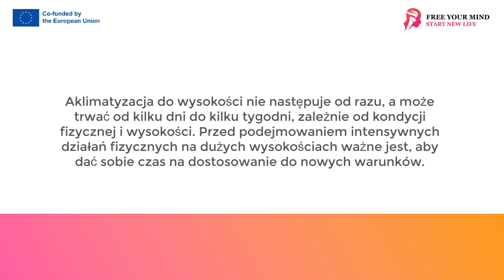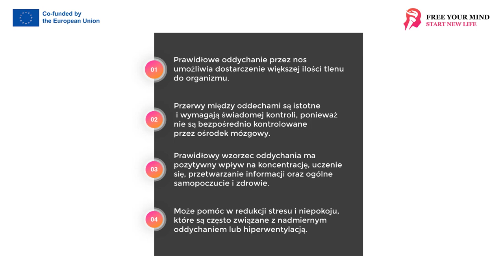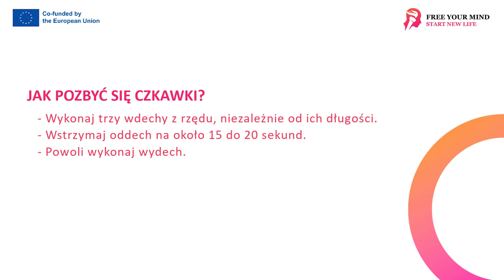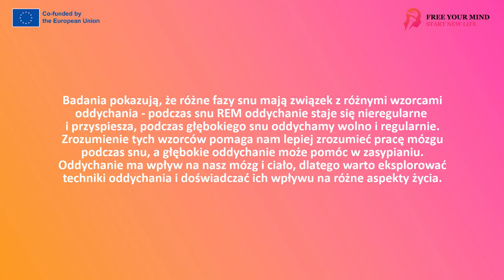FYM - Techniki oddechowe 2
Oddychanie towarzyszy nam zarówno podczas czuwania, jak i snu. Wszyscy wiemy, że bez jedzenia możemy przetrwać przez pewien czas, bez wody - kilka dni, ale bez oddychania - tylko kilka minut. Mimo to, wiele osób nie zdaje sobie sprawy z tego, jak kluczowe jest prawidłowe oddychanie dla naszego zdrowia psychicznego i fizycznego oraz dla naszej wydajności.

Oddychanie jest unikalne wśród funkcji naszego ciała i mózgu, ponieważ leży na granicy naszego świadomego i podświadomego zachowania. W każdej chwili możemy świadomie przejąć kontrolę nad tym, jak oddychamy, co jest niezwykłą cechą naszego mózgu. Zmieniając nasz wzorzec oddychania, możemy szybko wpłynąć na to, co nasz mózg jest w stanie zrobić. Na przykład, podczas wdechu jesteśmy lepsi w uczeniu się i zapamiętywaniu informacji niż podczas wydechu.

Oddychanie ma również kluczowe znaczenie dla naszej pracy umysłowej i fizycznej. Oddychanie to nie tylko proces niezbędny do życia, ale także narzędzie, które możemy wykorzystać do poprawy naszego zdrowia, wydajności i jakości życia. Dzięki dzisiejszemu szkoleniu nauczycie się, jak maksymalnie wykorzystać ten potencjał.

Kiedy jesteś blisko poziomu morza, powietrze jest dość gęste, co oznacza, że jest w nim dużo tlenu. Ale kiedy wspinamy się na wyższe wysokości, powietrze staje się rzadsze, co oznacza, że jest mniej tlenu do wdychania. To jest powód, dla którego możemy odczuwać trudności z oddychaniem na dużych wysokościach. To zjawisko jest znane jako hipoksja wysokościowa i może prowadzić do wielu nieprzyjemnych objawów, takich jak zawroty głowy, nudności, utrata apetytu, bóle głowy i trudności z oddychaniem. W skrajnych przypadkach może prowadzić do poważnych stanów, takich jak obrzęk płuc lub obrzęk mózgu.

Ciało jednak ma zdolność do adaptacji do tych warunków poprzez proces zwanym aklimatyzacją. Aklimatyzacja to sposób, w jaki ciało dostosowuje się do zmniejszonej ilości tlenu na dużych wysokościach. W ramach tego procesu ciało zaczyna produkować więcej czerwonych krwinek, które są odpowiedzialne za transport tlenu do różnych części ciała.

Dodatkowo, ciało zaczyna również produkować więcej hemoglobiny, białka, które pomaga czerwonym krwinkom przenosić tlen. Te zmiany pomagają ciału lepiej radzić sobie z mniejszą ilością dostępnego tlenu.
Jednakże, aklimatyzacja nie jest procesem natychmiastowym. Może to zająć od kilku dni do kilku tygodni, w zależności od indywidualnej kondycji fizycznej i wysokości, na której się znajdujesz. Dlatego ważne jest, aby dać sobie czas na dostosowanie się do nowych warunków, zanim podejmiesz jakiekolwiek intensywne działania fizyczne na dużych wysokościach.
Warto zauważyć, że na dużych wysokościach, pomimo zmniejszonej ilości dostępnego tlenu, nadal musimy utrzymać odpowiedni poziom dwutlenku węgla w naszym ciele. Jak już wcześniej omówiliśmy, dwutlenek węgla jest kluczowy dla procesu oddychania, ponieważ pomaga uwalniać tlen z hemoglobiny.

Jednak na dużych wysokościach, naturalną reakcją ciała jest przyspieszenie oddechu, co prowadzi do wydzielania większej ilości dwutlenku węgla. To zjawisko, znane jako hiperwentylacja, może prowadzić do stanu zwanego hipokapnią, czyli zbyt niskiego poziomu dwutlenku węgla w krwi.
Aby temu zapobiec, ciało wprowadza mechanizm zwanym "oddechem okresowym". Jest to cykl, w którym oddech staje się przyspieszony, a następnie zwalnia, co pozwala utrzymać odpowiedni poziom dwutlenku węgla w ciele.

Wiemy, że nasze oddychanie wpływa na pobudliwość mózgu i jak nadmierna hiperwentylacja może wpływać na nasze zdolności poznawcze. Skupmy się teraz na optymalnym wzorcu oddychania i jak to może wpływać na nasze zdrowie i funkcje mózgu.

Pierwszą rzeczą, o której musimy pamiętać, jest fakt, że prawidłowe oddychanie powinno odbywać się przez nos. Nos dostarcza naturalnego oporu, który zmusza nas do głębszego oddechu, umożliwiając nam dostarczenie większej ilości tlenu do naszego organizmu. Przede wszystkim dłuższe wydechy pomagają w utrzymaniu odpowiedniej równowagi dwutlenku węgla w naszym systemie. Wiedza ta jest niezbędna do utrzymania optymalnej pobudliwości mózgu.
Druga kluczowa kwestia to przerwy między oddechami. Chociaż mamy ośrodek mózgowy, tzw. kompleks Prebotzingera, który kontroluje nasz wdech i wydech, nie ma on bezpośredniej kontroli nad przerwami między oddechami. To my, jako świadome istoty, musimy zastosować samokontrolę i umiejętność zwracania uwagi na nasze oddechy, aby optymalizować ten aspekt naszego oddychania.
Zrozumienie i praktykowanie prawidłowego wzorca oddychania ma potężny wpływ na naszą zdolność do skupienia się, uczenia się i przetwarzania informacji, jak również na ogólne samopoczucie i zdrowie. Może to również pomóc w redukcji stresu i niepokoju, które są często związane z nadmiernym oddychaniem lub hiperwentylacją.